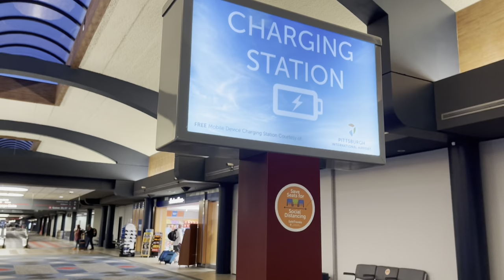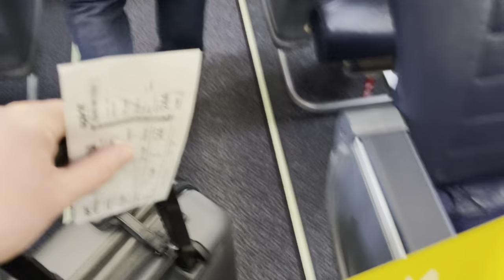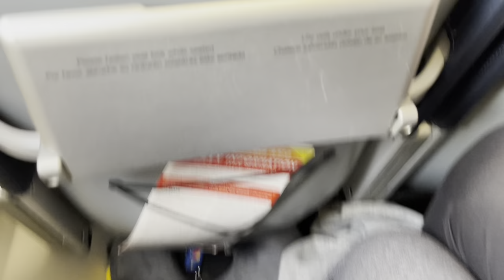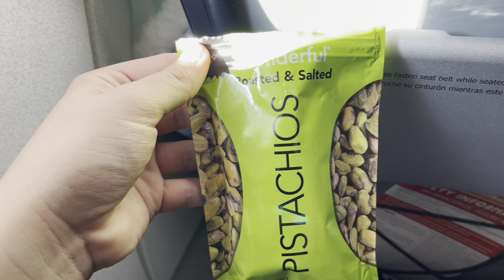Trip Report | Spirit Airlines A320 NEO | Pittsburgh [PIT] to Los Angeles [LAX] | Economy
Spirit Airlines

Flight NK653

Aircraft N927NK